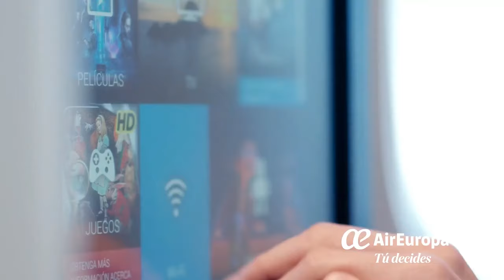Debuta el Deportivo Español en la Primera C - Furia Española - El Clásico de los Españolistas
Todos los Viernes a las 21 horas en AM 1220 Eco Medios